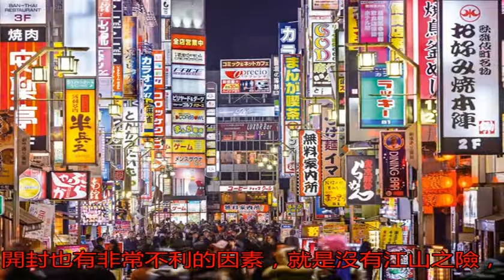中國地名有南京、北京，為何沒有東京、西京，而東京還在日本_都城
原標題：中國地名有南...